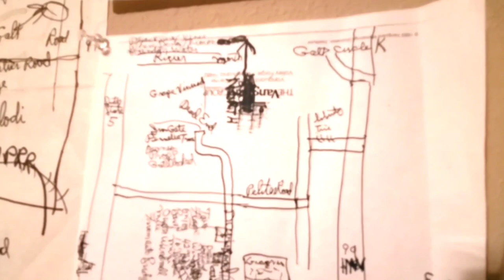The Dena McHan Cold Case Ep. 1 Getting Involved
In December of 1981 a young woman named Dena McHan went missing on her drive from Sacramento to Lodi California, where she grew up and lived. Her family was on vacation and she was home alone, not too odd for an 18 year old, especially in 1981.

There was no social media and especially no cell phones, want to speak to someone on the phone? You'd better hope they were home. In this case a ringing phone that was never answered was the first clue to Denas sister who was at home across town that there was something wrong.

Forty years later, I didn't know any of this, I had no idea who these woman were or even where Lodi California was on the map. That was about to change with one DM on Instagram, a man looking for answers about his missing sister sent a photograph to me, a Medium and a civil servant in Law Enforcement.

This is the beginning of the journey for me, and now for you.

Scotty